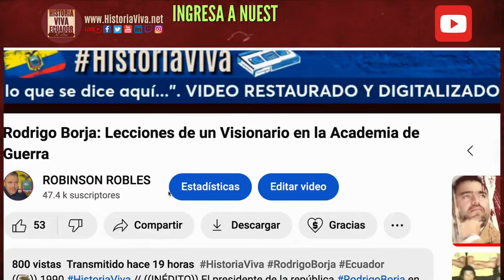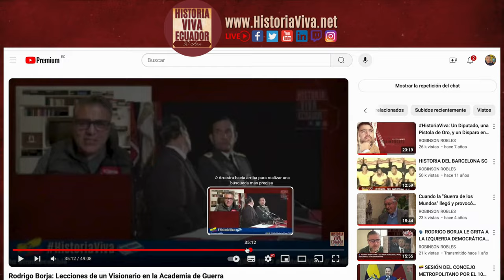¿El impactante final de la Historia Viva?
‼️ HistoriaViva TE NECESITA!

Para crear y difundir contenidos digitales, a partir de documentos fílmicos analógicos, todos los días. RECURRIMOS A NUESTRO PÚBLICO.

Ingresa a nuestro canal de YouTube, todos nuestros videos tienen un click👆de ((GRACIAS)), AHÍ PUEDES DONAR PARA QUE LA MEMORIA NO SE PIERDA.

Mira el video👇